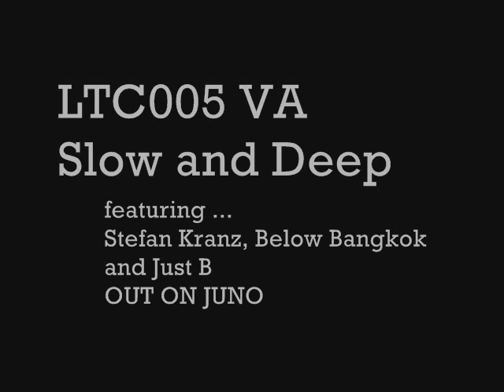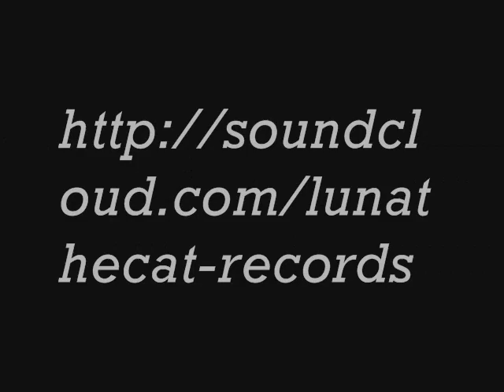LTC005 JustB - Nebe ( LunaTheCat Records )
LTC005 VA Slow & Deep featuring Stefan Kranz, Below Bangkok and Just B ...
Out on Juno